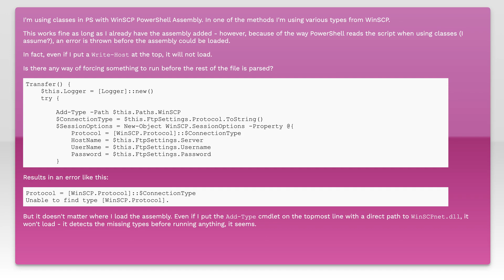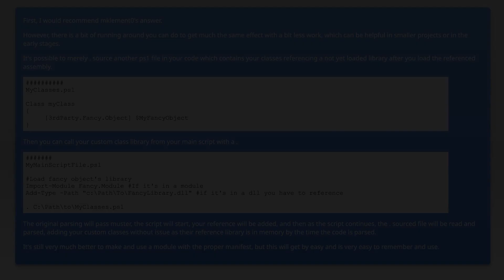PowerShell: Unable to find type when using PS 5 classes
powershell: PowerShell: Unable to find type when using PS 5 classes

Related to: powershell, winscp-net, add-type